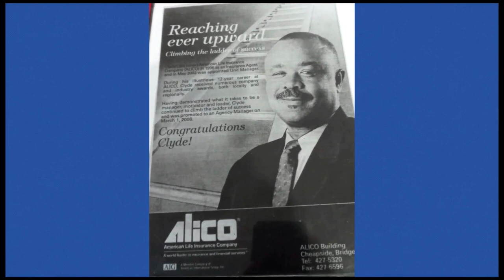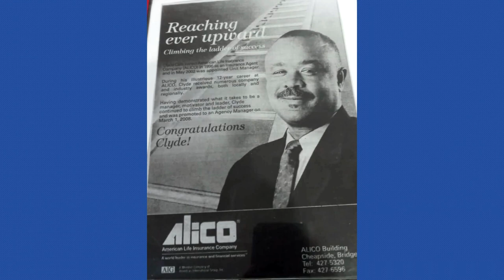I n M e m o r i a m - Clyde Le Austin Cain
Clyde Cane Homegoing Celebration

Live Stream by :   L E O N N  M E D I A